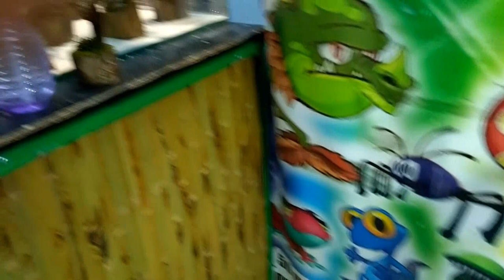ШОК! Що насправді їдять їжаки? | Что на самом деле едят ежи | Hedgehog eating worms | Babasiky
Шок! Ось, що насправді їдять їжаки! Чим небезпечні черепахи і яких тарганів можна їсти.
Шок! Вот, что на самом деле едят ежи! Чем опасны черепахи и каких тараканов можно есть.